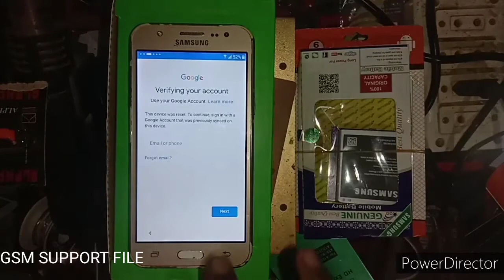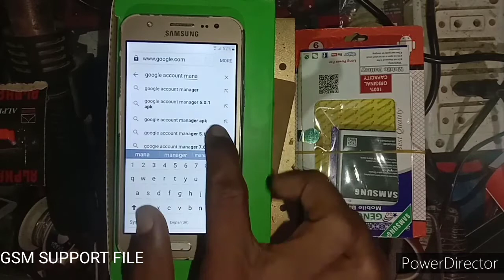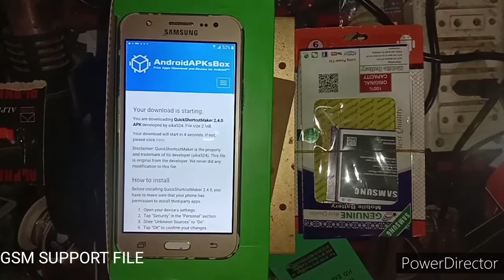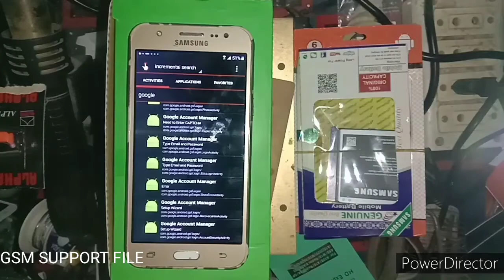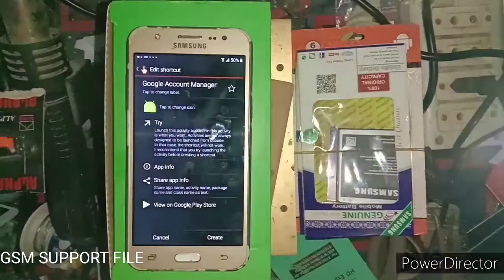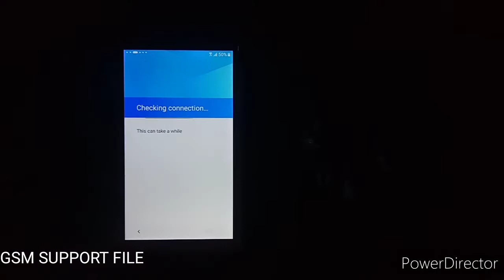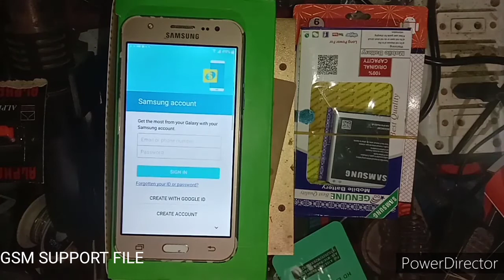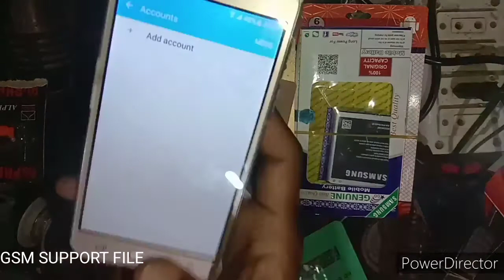Samsung J5 Frp Baypss Done SM-J500FN Google Account Unlock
Hello GSM Friends
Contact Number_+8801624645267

All Box Software

( Drivers Link )

Qualcomm HS-USB QDLoader 9008 Driver
32bit windows

spd Drivers
windows 10 & 8 64bit-32bit

( sp flash tools )

( Flash File )